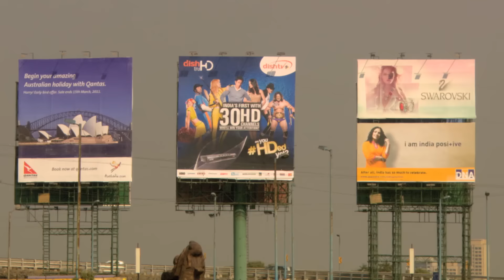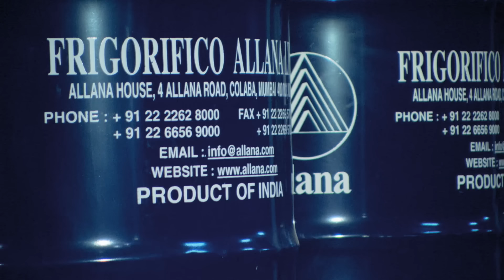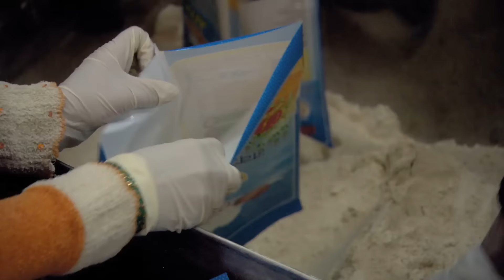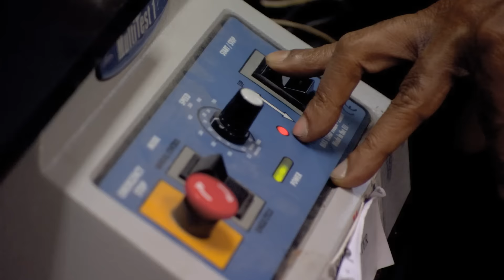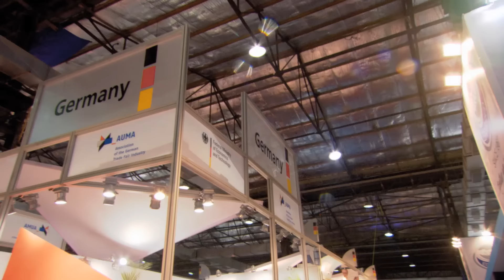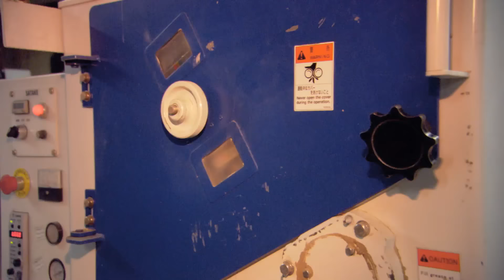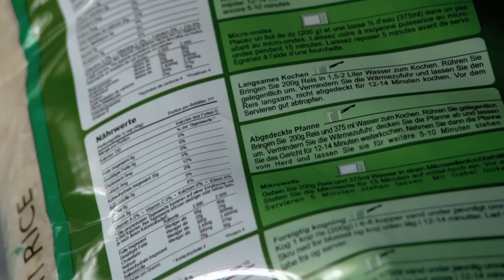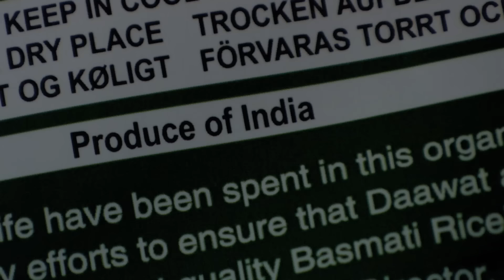Technology stops food waste in India [HD]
India has committed itself to fighting hunger at home and worldwide. Anambitious goal, but quite realistic. India is extremely fertile, usually two, sometimes even four harvests per year can be made. The biggest problem is the enormous food waste: 40 % of food is wasted as it goes from farms to tables. To ensure success India makes a firm commitment to innovative food processing and packaging technologies. The year 2011 is expected to mark a turning point: India has decided to set up 30 new high-tech mega-food-parks to fight hunger worldwide.